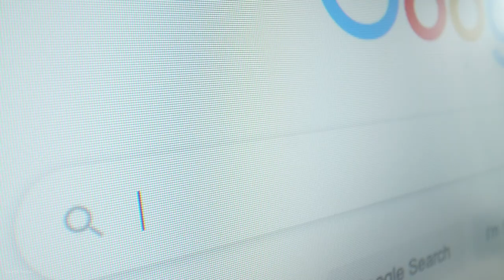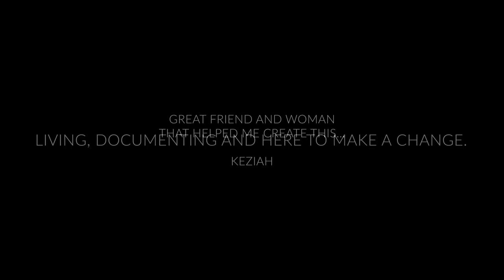The Pause of History | 2020: The Pause | Official Documentary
The first of many documentaries.

Titled '2020: The Pause', this documentary explores and discusses 2020, a year that was both monumental and unforgettable.

Many thanks to all the amazing individuals and friends who helped or participated in this, God bless you all!

Filmed and edited by Oreoluwa Johnson (ChiChi J)